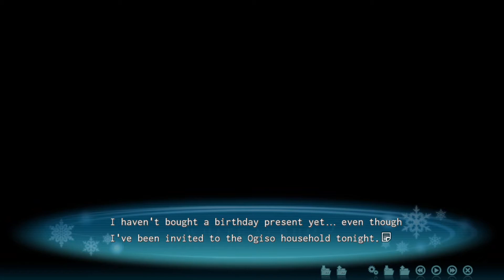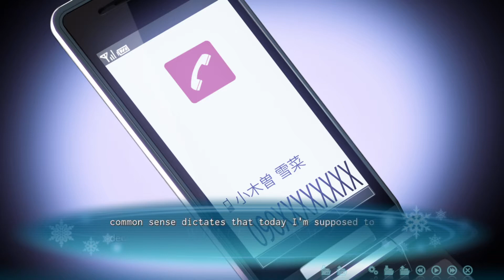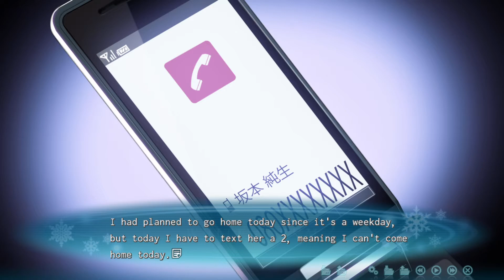#6 White Album 2 CODA Kazusa Normal Route Walkthrough and Playthrough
It's hard to congratulate someone on something that hurts you pretty badly, but Kazusa does her best for Haruki;;; Also, happy in-game birthday to Setsuna!